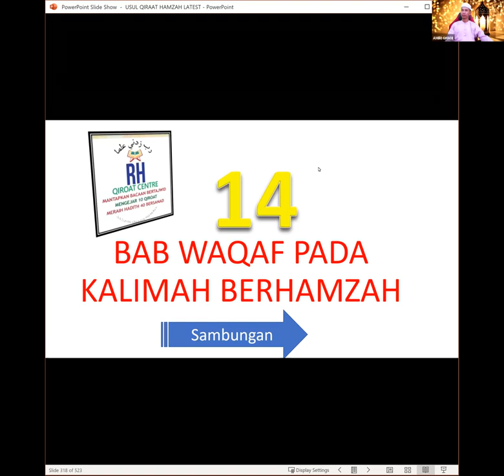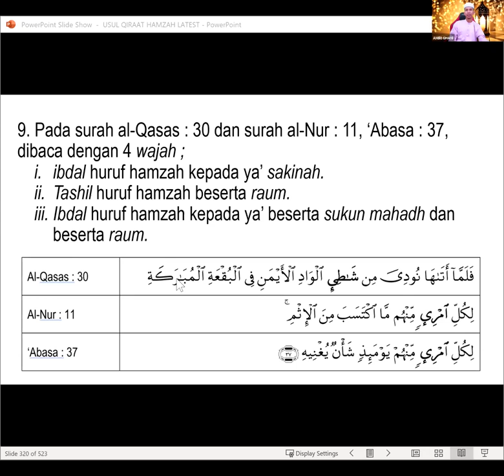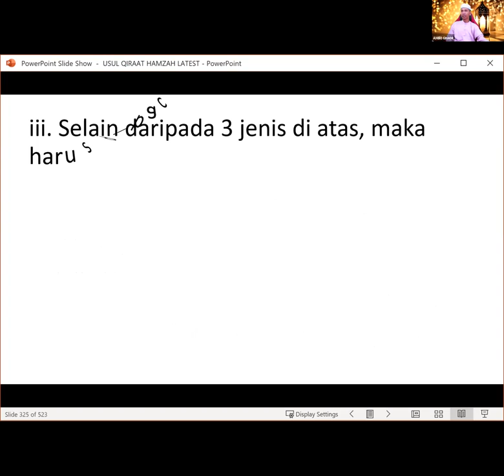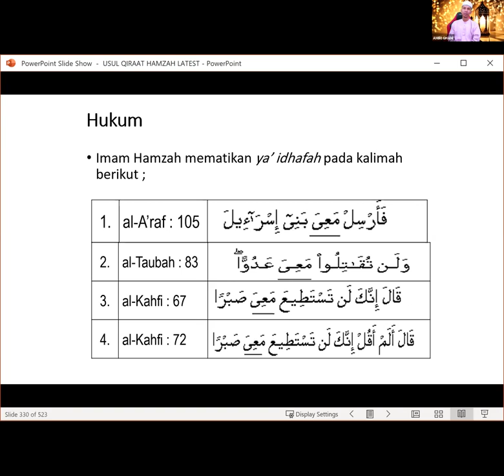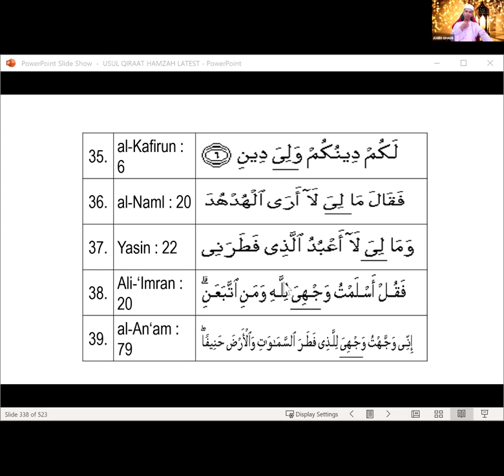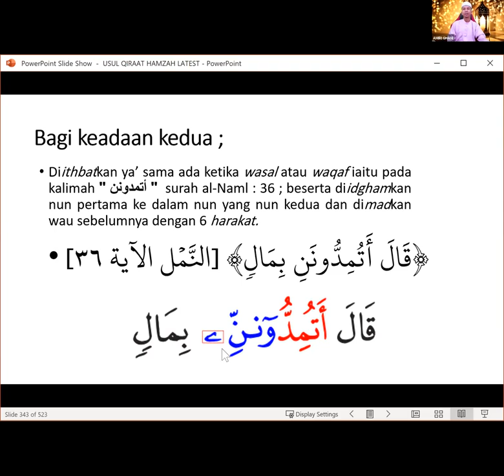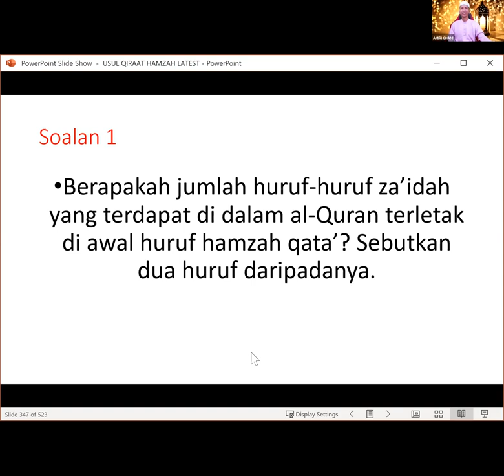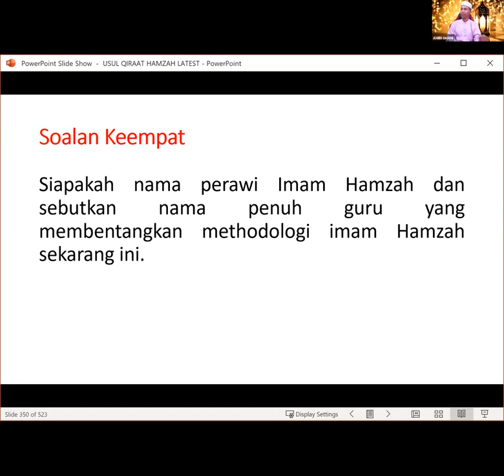Qiraat Hamzah bersama Ustaz Amiri Ghani Sesi 13 11 Mei 2021